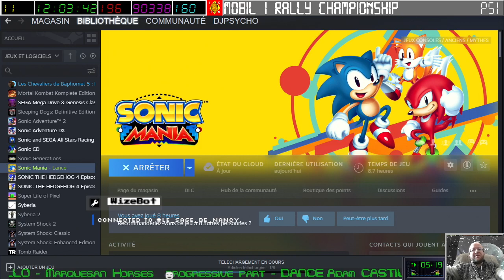[13-05-2023] Sonic Mania (contre-la-montre) [LSDN]